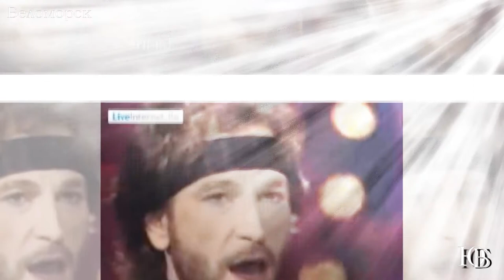Игорь Тальков Россия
И́горь Влади́мирович Талько́в (4 ноября 1956, Грецовка, Щёкинский район, Тульская область — 6 октября 1991, Санкт-Петербург) — советский рок-музыкант, певец, автор песен, поэт, киноактёр.

В начале творческого пути сотрудничал с группами «Апрель», «Калейдоскоп» и «Электроклуб». В это время Игорем было написано много песен, но он не имел возможности исполнять их[2].

Впервые стал известен широкой публике после выступления в 1987 году на фестивале «Песня года» с композицией «Чистые пруды»[2]. После этого, чтобы поделиться с аудиторией собственными песнями, многие из которых по музыкальному стилю и тексту отличались от произведений, исполняемых им раньше[3], Тальков создаёт группу «Спасательный круг» и вскоре едет с ней на гастроли с программой, состоящей из двух частей: песни гражданского содержания и лирика. К 1989 году Тальковым было написано более двухсот песен.

Творчество Талькова трудно отнести к какому-либо определенному жанру; оно находится примерно на стыке поп-музыки, рок-музыки и авторской песни[4].

Убит 6 октября 1991 года в Санкт-Петербурге во Дворце спорта «Юбилейный».Род Тальковых принадлежал к дворянскому сословию, дед Игоря по отцу Максим Максимович Талько был потомственным казаком и военным инженером, дяди — офицерами царской армии[5]. Родители Игоря (отец — Владимир Максимович Тальков (1907—1978), мать — Ольга Юльевна Талькова (д. Швагерус — уроженка Ставропольской губернии, дочь этнического немца и местной казачки) были репрессированы и познакомились в местах заключения (посёлок Орлово-Розово Чебулинского района Кемеровской области), где 14 апреля 1953 года у них родился сын Владимир Тальков, старший брат Игоря. После реабилитации семья была отправлена для дальнейшего проживания в город Щёкино с запретом на другое место жительства.